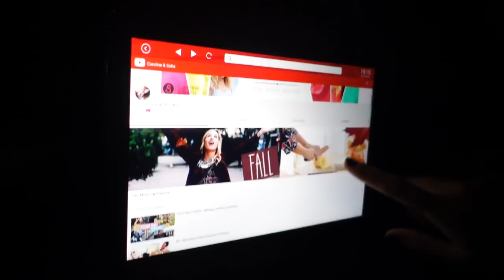Coupage de tiffs!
BON PLAN VOYAGE :

- 22€ de réduction sur votre première réservation avec AIRBNB via le lien

- 20€ offerts sur votre première course en UBER avec le code CAROLINESAFIA